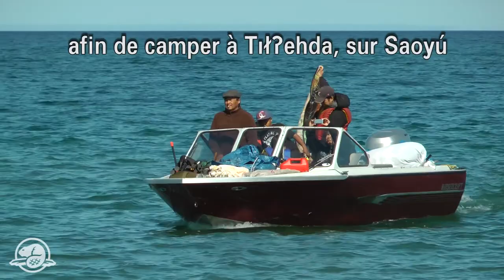2012 Le camp sur le savoir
Les deux grandes péninsules de Saoyú et de Ɂehdacho font saillie dans le Grand lac de l'Ours  (« Sahtú », dans la langue des Esclaves du nord), juste au sud du cercle arctique, dans les Territoires du Nord-Ouest. Classés lieu historique national en 2008, Saoyú et Ɂehdacho sont des lieux d'enseignement, de ressourcement et de spiritualité essentiels.